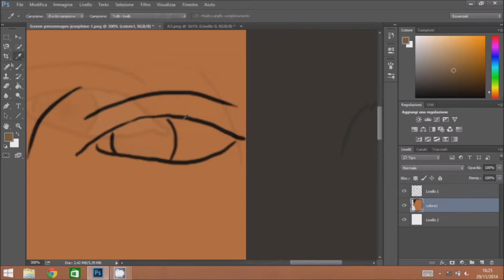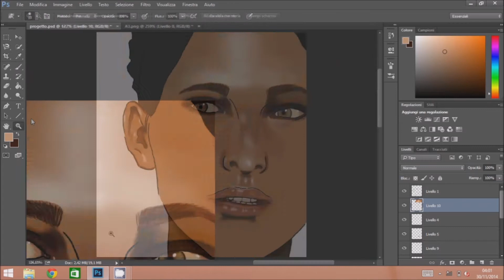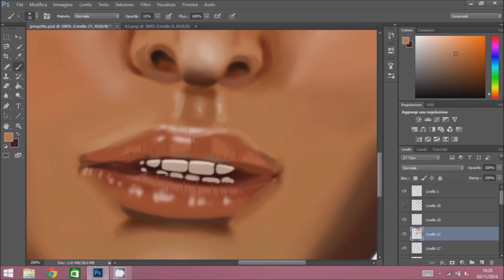SPEED DRAWING: Josephine Montilyet (Dragon Age Inquisition)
Questo è il mio primissimo disegno digitale e speed drawing.

DRAGON AGE - Inquisition OST - Empress Of Fire ©